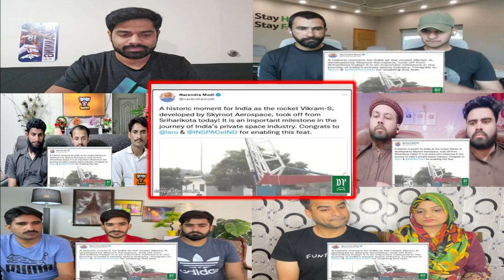Bharat mei bani Mercedes aur Pakistanio ka haal | Mix Reaction